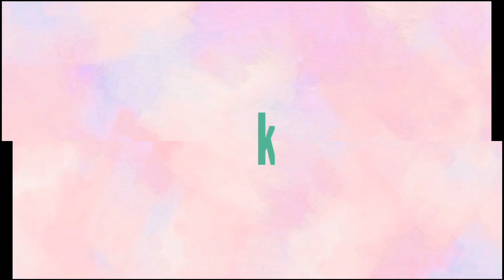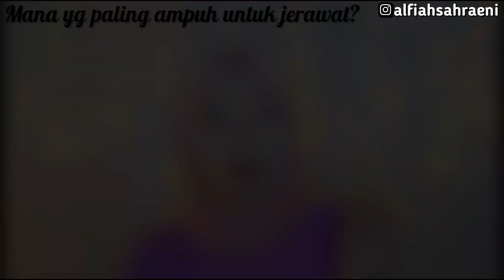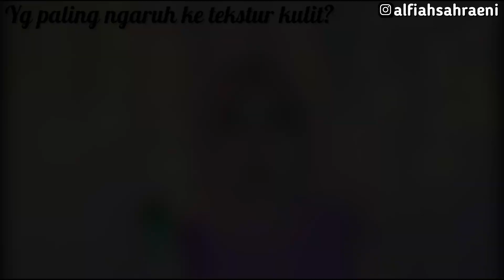Battle Review Serum Everwhite Cica Soothing Serum VS Scarlett Whitening Acne Serum || Serum Jerawat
Dimana beli semua serumnya?
Everwhite Cica Shooting Serum
Official Store👇

Scarlett Whitening Acne Serum
Official Store👇